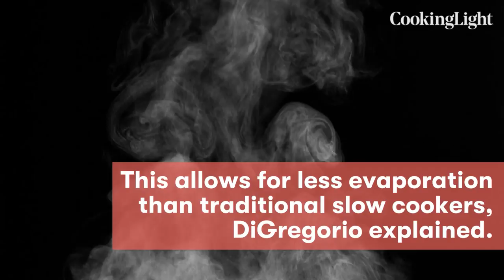Health News Updates | Don't Use Your Instant Pot as a Slow Cooker | Cooking Light